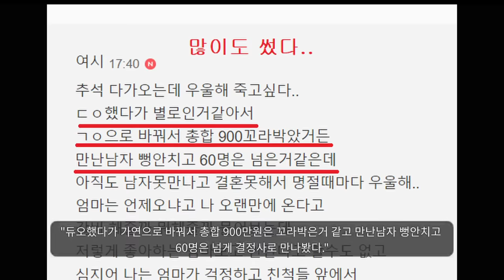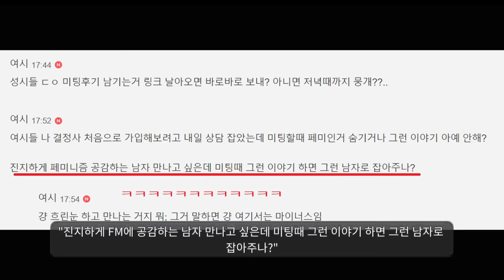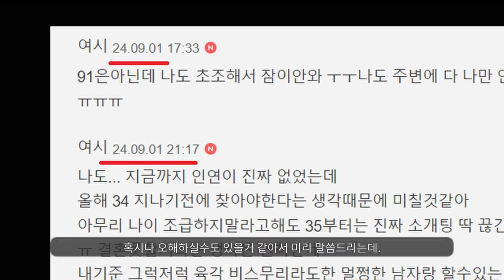결정사 2024년 레전드 근황ㅋㅋㅋ